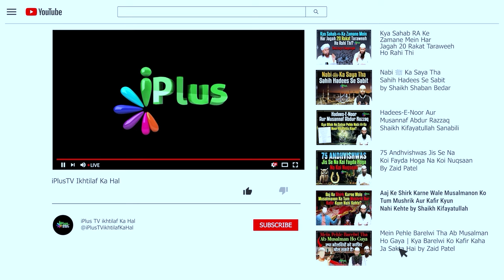Bachchon Ko Deeni Taaleem Dene Se Duniya Mein Bhi Itne Bade Bade Fayde Hote Hain by Sk. Kifayatullah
Bachchon Ko Deeni Taaleem Dene Se Duniya Mein Bhi Itne Bade Bade Fayde Hote Hain by Shaikh Kifayatullah Sanabili iPlus TV ikhtilaf Ka Hal

UPI : donateilm@icici